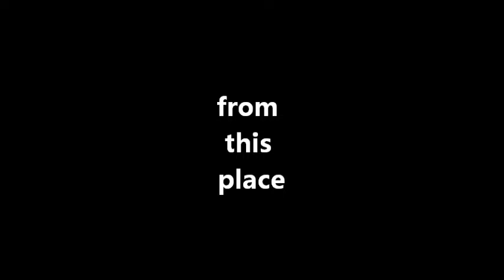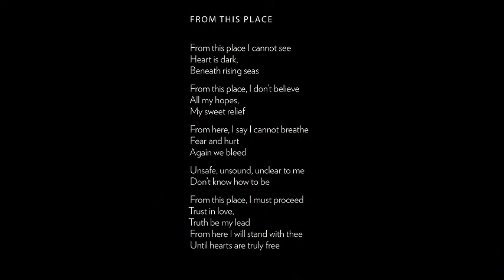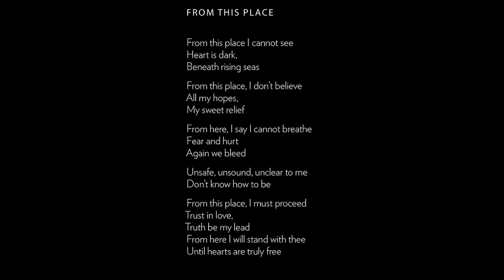From This Place. E' uscito il nuovo album di Pat Metheny.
Una prima lettura della nuova opera di Pat Metheny, uscita il 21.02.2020.